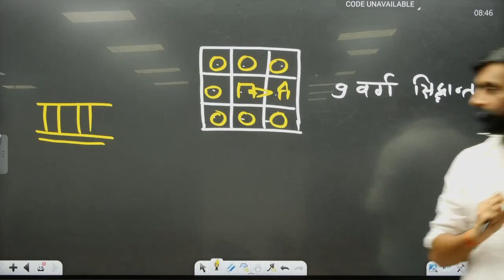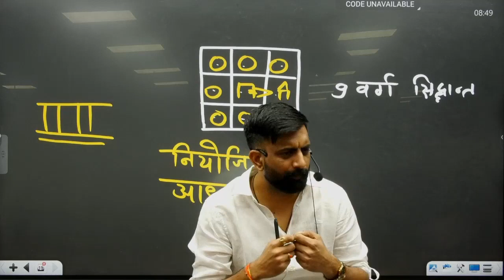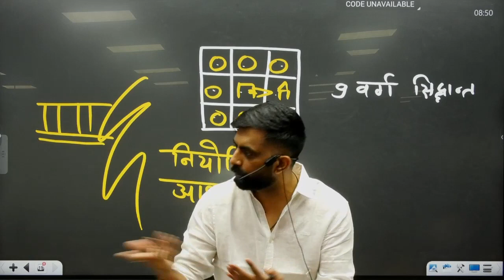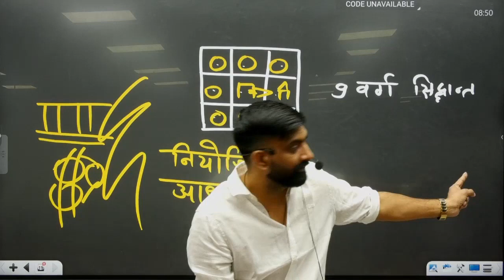300 साल पहले जयपुर को अनोखा सबसे अलग बनावट बनाई =राजवीर सर